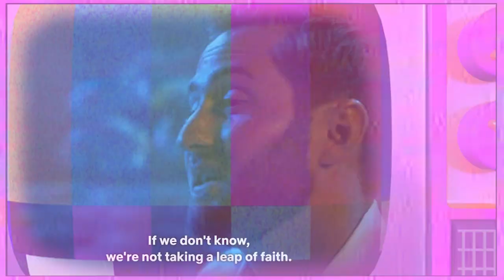let's discuss LOVE IS BLIND 3's explosive finale + reunion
We've made it through another Love is Blind season and OMG it was.. a lot! In this video I wanted to discuss episodes 8-12 of season 3, each couple's decisions, reunion reveals, and their biggest moments (i.e. the Aquarium Date and the Cuties Story). This has been a wild journey but I'm glad this season was entertaining, and some couples may have found love after all.

00:00 Intro
02:46 Nancy and Bartise
11:04 Zanab and Cole
22:05 The Cuties Story
30:31 Colleen and Matt
36:29 Alexa and Brennon
39:01 Raven and SK
44:18 Outro